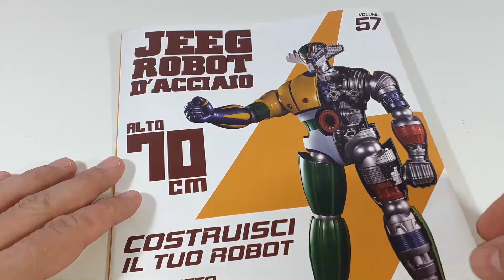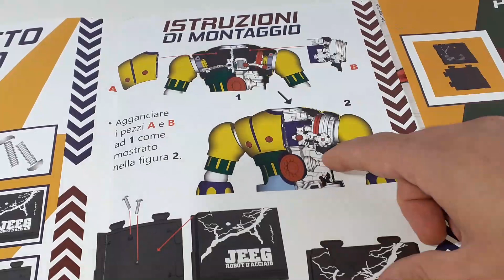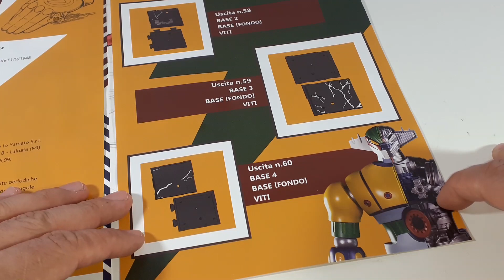JEEG ROBOT D'ACCIAIO N.57 DA COSTRUIRE-BASE CON LOGO DI JEEG-UNBOXING EDICOLA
Ciao Ragazzi, è arrivato in edicola il modellino di Jeeg Robot D'acciaio con La Gazzetta dello Sport e il Corriere della sera. Un modellino 3D spettacolare: oltre 70 cm di altezza, perfetto nei dettagli interni ed esterni e facile da assemblare, con effetti luminosi. In questo video tutorial faremo l'Unboxing del fascicolo numero 57 dove andremo a completare le ultime fasi di assemblaggio del torace e andremo ad analizzare la prima parte del basamento con il logo di Jeeg Robot d'acciaio e vedremo il basamento di Ufo Robot per farci un'idea di quello che andremo ad assemblare nei prossimi video - Unboxing Edicola Modellismo